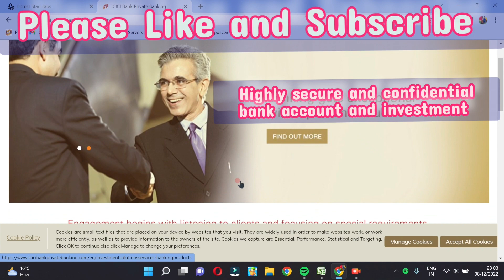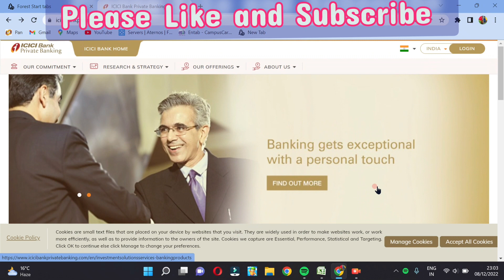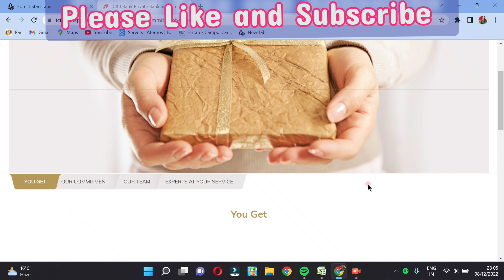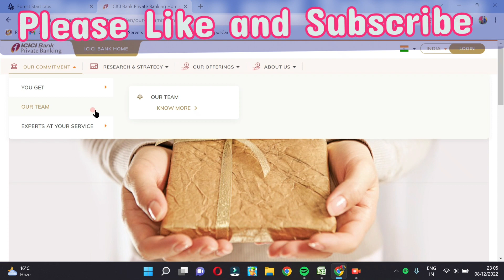ICICI Bank Private banking Confidential account | Banker bhi nahi dekh sakta balance and details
icici bank private banking secure and confidential super HNI account
ICICI Private Banking
What is private banking in Icici?
What is the minimum for private banking?
Which is the best bank for private banking?
What is the minimum balance in Icici wealth account?
icici bank global private client eligibility
icici private banking minimum balance
icici bank private banking head
icici bank wealth management debit card
hni account in icici bank
icici wealth management
icici wealth management account
What is private banking in ICICI Bank?
What is the minimum balance required in ICICI Bank?
Who is eligible for Icici wealth management account?